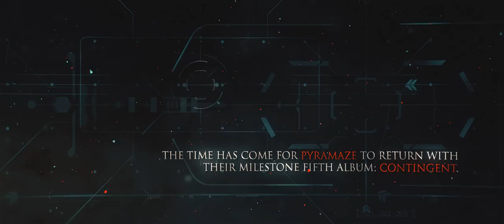Pyramaze - Contingent [OFFICIAL ALBUM TEASER]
PYRAMAZE will release their highly anticipated new album "Contingent" on April 28th in Europe and North America through Inner Wound Recordings.

With their milestone fifth album "Contingent," Pyramaze have grown and matured into a band that is capable of satisfying their fans while simultaneously continuing to break new ground. The incorporation of modern cinematic film score elements mixed with progressive metal riffs and melodies will leave the listener breathless! Huge, sweeping, hard-hitting, and poignant, "Contingent" is an epic post-apocalyptic conceptual piece inspired by current events, the human spirit to overcome struggle and diversity, and the brotherhood that lies there in. Produced, mixed and mastered by Jacob Hansen [Volbeat, Amaranthe, Epica, Evergrey]